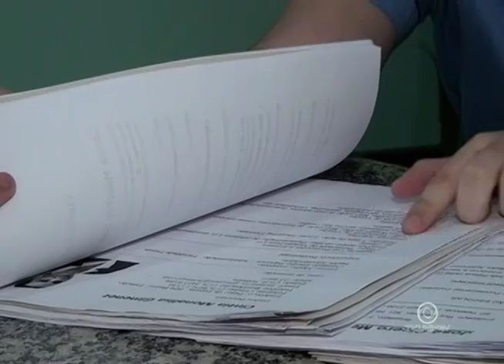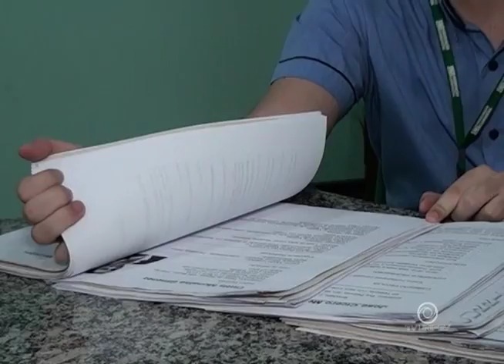ACV cria banco de currículos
A Associação Comercial de Votuporanga criou um serviço para auxiliar na busca e encaminhamento para vagas de emprego em empresas da cidade.